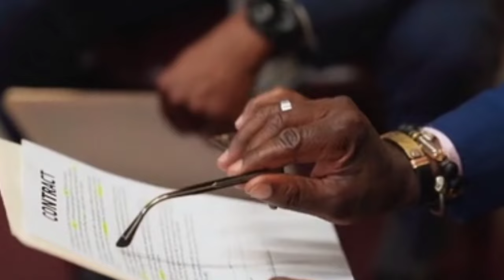Portugal immigration new update || portugal driving license exchange || Europe work Visa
Welcome to Travel Dose! In this video, Syed Ahmad Jalal covers the latest updates on Portugal immigration, the process of exchanging your driving license in Portugal, and valuable information on Europe work visas.

Stay informed with:
- New immigration rules and regulations in Portugal.
- Step-by-step guide to exchanging your foreign driving license in Portugal.
- Insights on obtaining work visas in Europe.

My video Cover These Topics

Portugal immigration,
Portugal driving license exchange,
Europe work visa,
Portugal visa update,
 Syed Ahmad Jalal,
Travel Dose, travel updates,
 immigration news,
work visa Europe,
 driving in Portugal.